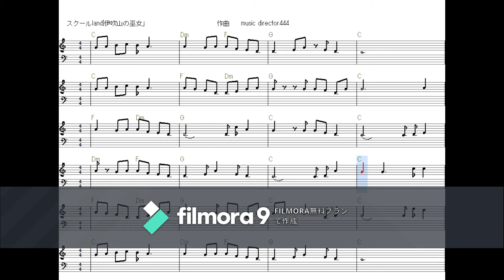スクールland「伊吹山の巫女」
作曲　music director444